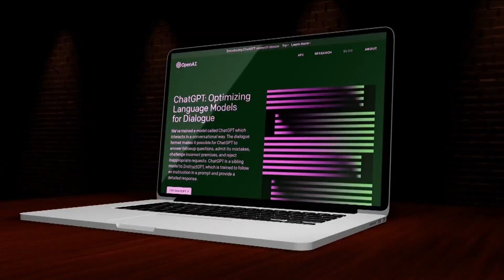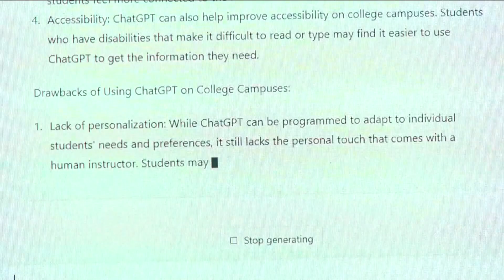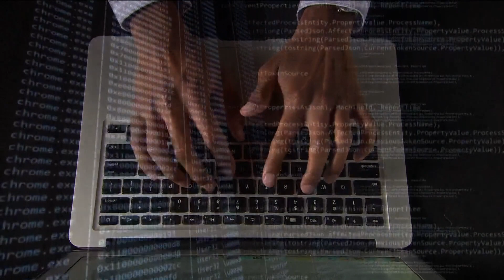ChatGPT and College | Educators raise concerns over AI usage, researcher says to embrace it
This technological advancement has led to growing concerns among educators and academics about its impact on traditional education methods.